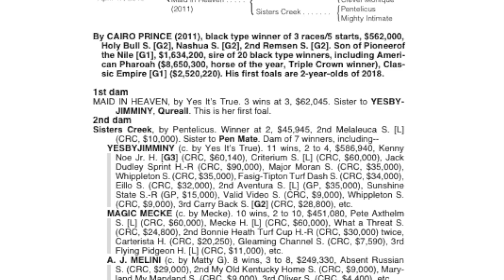FTMMAY18, Hip 338, f, Cairo Prince--Maid in Heaven 16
CONSIGNED BY SEQUEL BLOODSTOCK